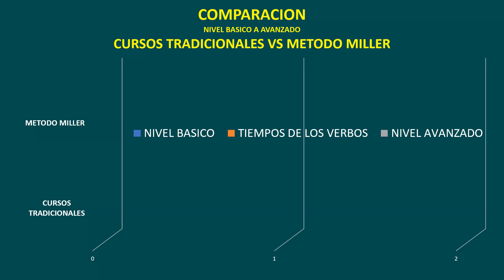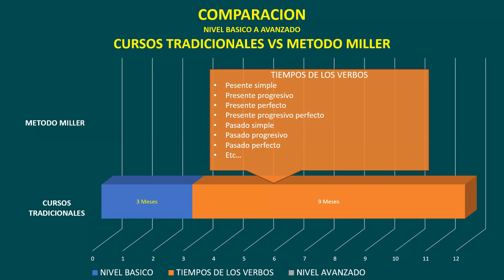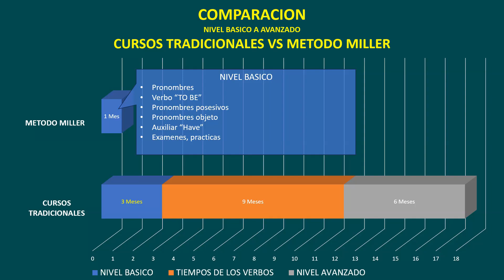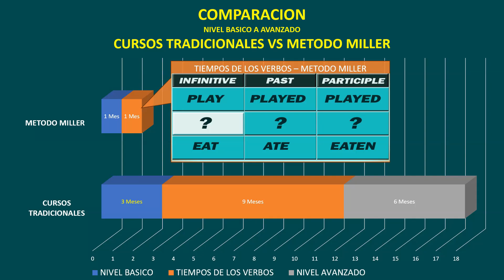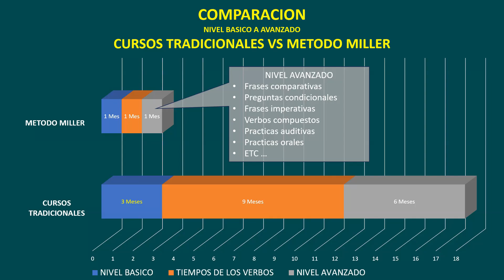La MANERA MAS RAPIDA Y FACIL DE APRENDER INGLES en 3 MESES - METODO MILLER VS FORMA TRADICIONAL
La MANERA MAS RAPIDA Y FACIL DE APRENDER INGLES en 3 MESES - METODO MILLER VS FORMA TRADICIONAL Usted aprendera el sistema que utiliza el Metodo Miller para la ensenanza de los tiempos verbales del idioma ingles en solo 3 meses intensivos y en linea.
Ademas de esta video leccion, usted tambien puede ir a nuestro sitio oficial y descargar el PDF de esta clase y tomar examenes sobre lo aprendido.